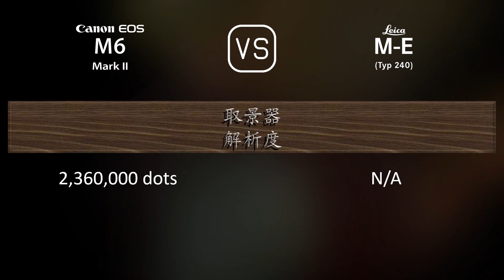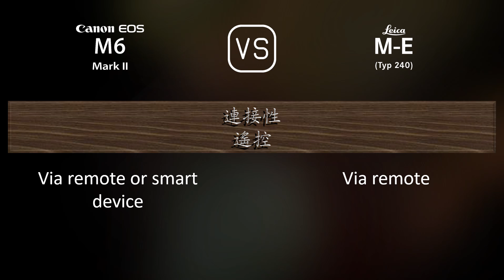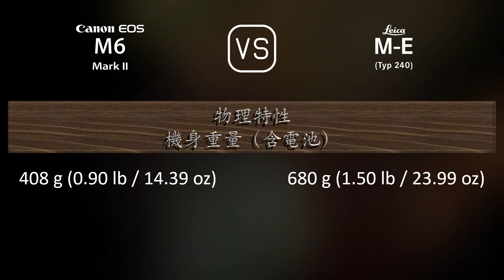Canon EOS M6 II 與 Leica M-E (Typ 240) 的規格比較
本片是 Canon EOS M6 II 與 Leica M-E (Typ 240) 的功能概述和規格比較 (comparison of specifications)，希望對您有所啟發。感謝您的支持。

00:25 推出
00:33 機身
00:40 影像感測器
01:01 影像
01:16 光學與對焦
01:41 屏幕
01:58 取景器
02:13 攝影功能
03:06 錄像功能
03:20 儲存
03:24 連接性
03:49 物理特性
04:07 雜項